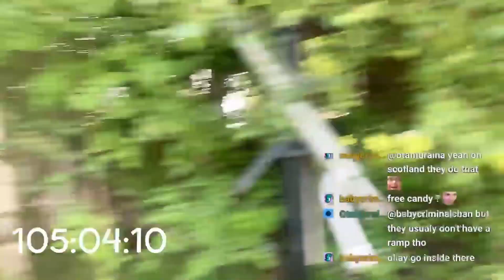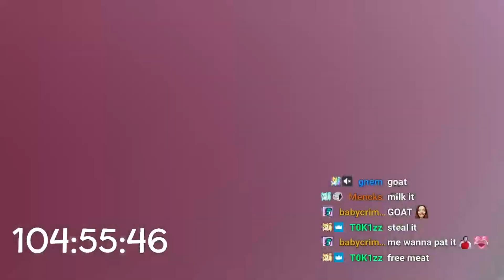Walking In Sweden